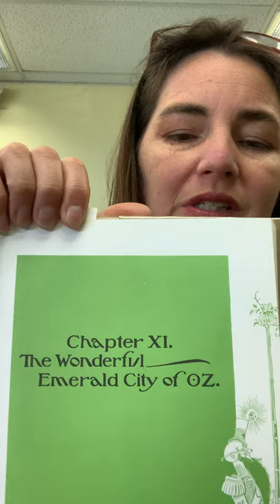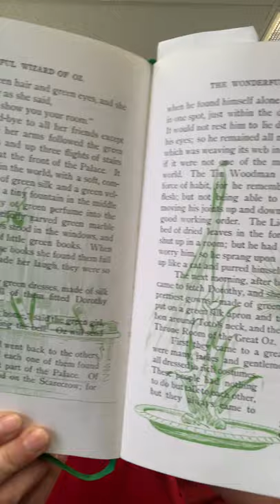The Wonderful Wizard of Oz - Chapter 11a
Chapter Book Story Time with Miss Erin for The Wonderful Wizard of Oz - Chapter 11a
The friends gain permission to have an audience with Oz, but they each have to meet with him on their own!